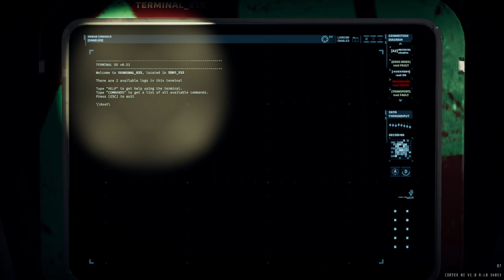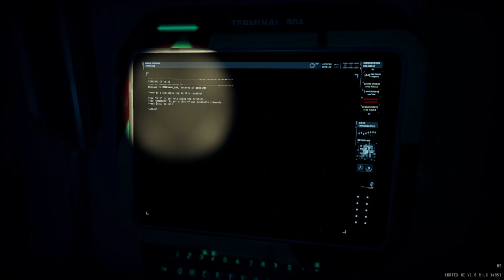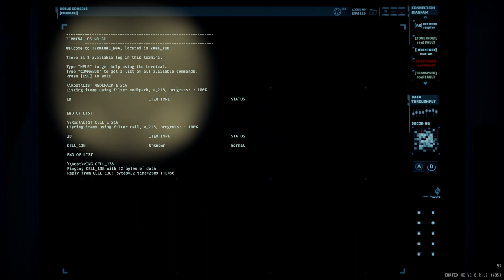5 tanks R7D2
scattergun is kind of op

some unfortunate circumstances that lead to us fighting 4 extra tanks than we usually do

tank 1
21:15
23:17
3 tanks:
23:40
last tank:
31:39